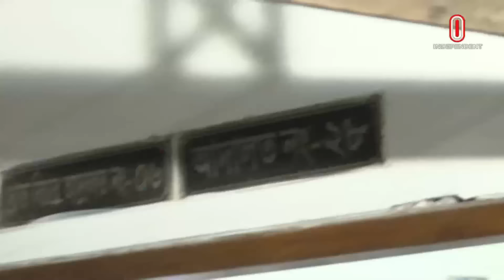আনিসুল হক ও সালমান এফ রহমান ১০ দিনের রিমান্ডে | Salman F Rahman | Anisul Huq | Independent TV